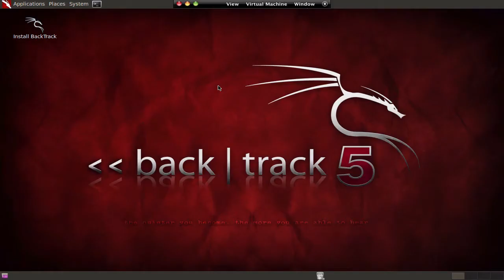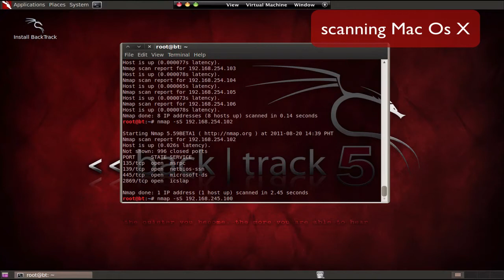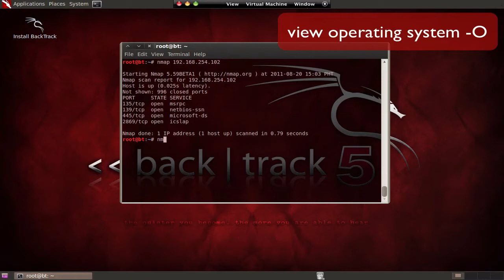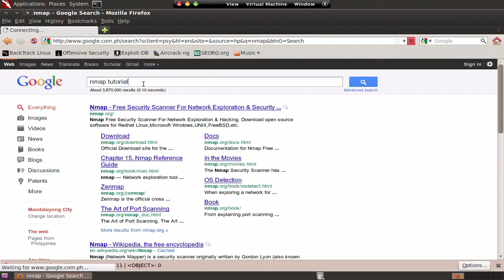Nmap Basics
using backtrack 5 r1 ..yeah.. basic tutorial on nmap... scanning network.. have fun

chradlr

music .. vhumi - bhariya